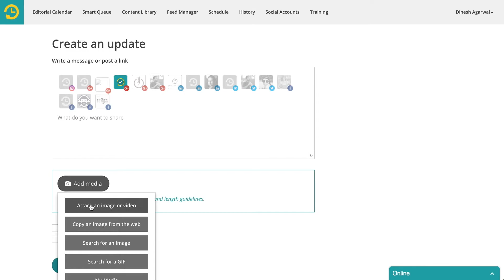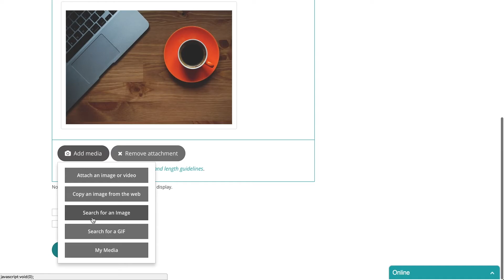How to add images to RecurPost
RecurPost allows you to quickly create great looking social updates. This video shows how to find copyright-free images to use with your social updates.